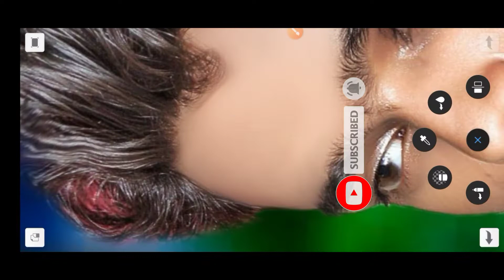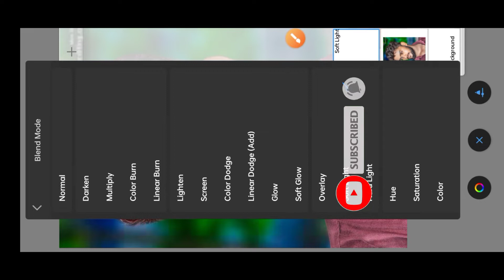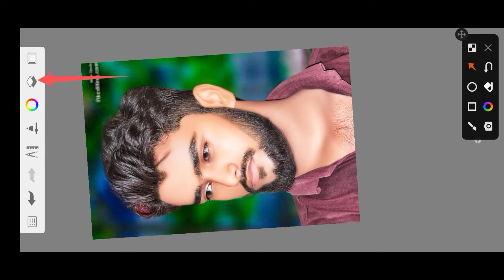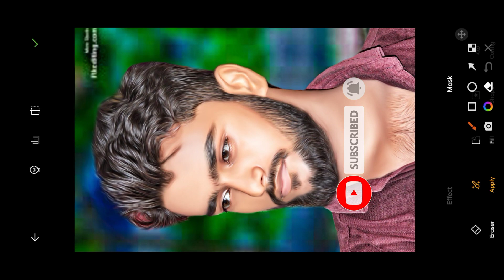SketchBook se face smooth karke gora kaise karen || new tricks 2022 || Toolwiz hair editing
SketchBook se face gora karke is smooth kaise karen ||
new trick 2022 || tolewidge se hair edit kaise karen

दोस्तों सपोर्ट कीजिए ।🙏🙏🏻